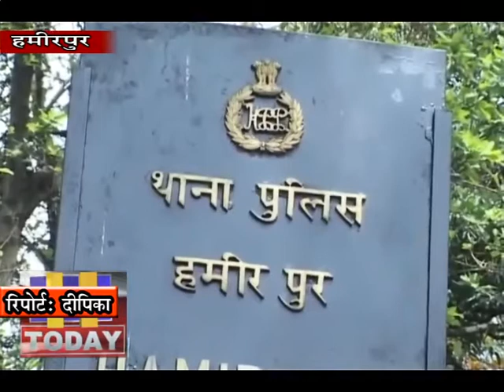7 FEB N 3 B 1एटीएम कार्ड काॅपी करके शातिरों ने एक सैनिक के खाते से 13 लाख रूपये निकाल लिए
एटीएम कार्ड काॅपी करके शातिरों ने एक सैनिक के खाते से 13 लाख रूपये निकाल लिए हैं। पीडित सैनिक ने इस संबंध मंे पुलिस थाना में भी शिकायत दर्ज करवाई है । वहीं पुलिस ने केस दर्ज करके छानबीन शुरू  कर दी है ।  वहीं एसपी अर्जित सेन ने बताया कि नादौन से एटीएम से पैसे निकालने की शिकायत आई है।  जिस पर केस दर्ज करके छानबीन शुरू  कर दी है ।